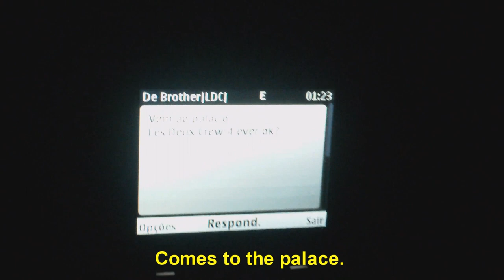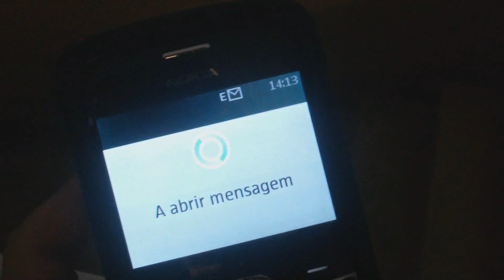Les Deux Crew | @Tyga_Collections | Part 2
Please SHARE/TWEET/RETWEET/POST TO FB/POST TO TUMBLR! Les Deux 4 ever ok?

Thanks:

-Twins Designers: Ricardo Gonçalves e Sergio Gonçalves
-Mariana Pereira

Song: Tyga - Wish